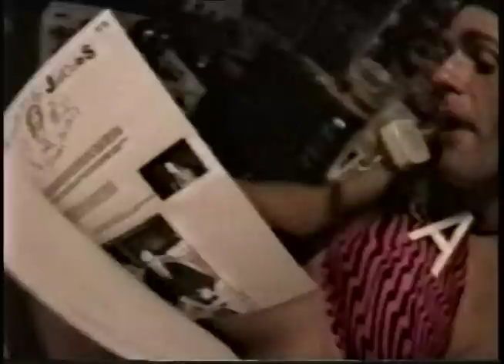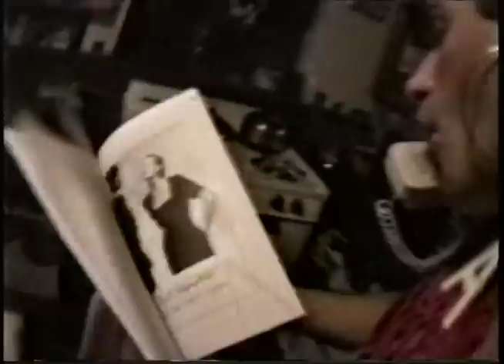Getting Ready for The Love Machine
This vignette from the Nelson Sullivan video collection was edited by Steve Lafreniere for an exhibition at the Gavin Brown Enterprise art gallery in New York in the early part of the 21st century.